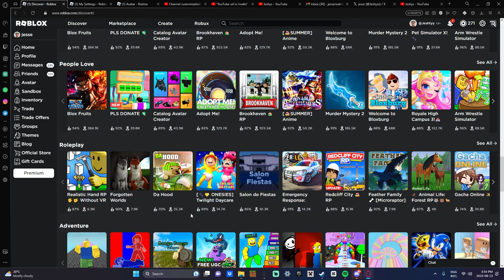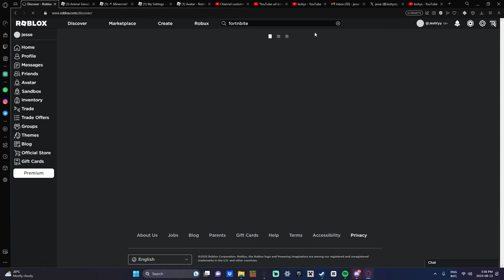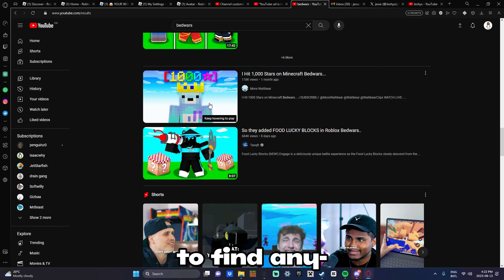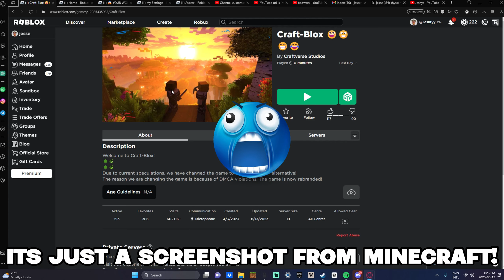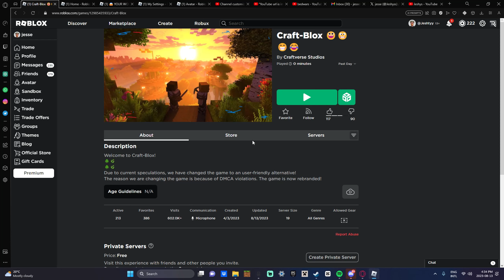Roblox's Most OBVIOUS Rip-offs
In this video Jeshys plays Roblox rip-off games such as Minecraft and Fortnite. This makes for a very entertaining video that you should watch the whole way through!